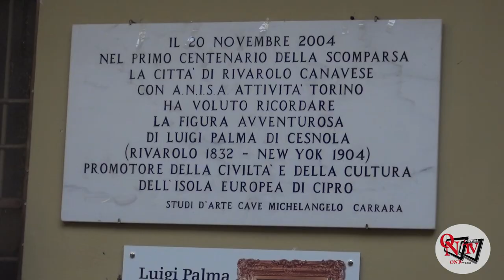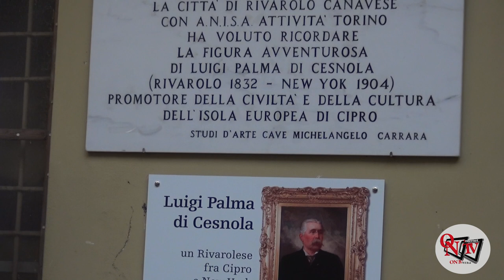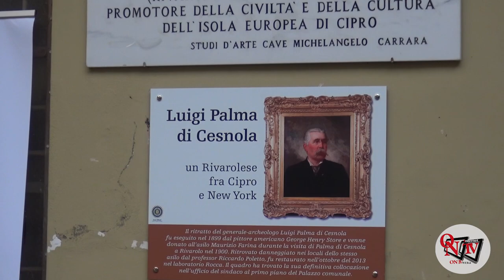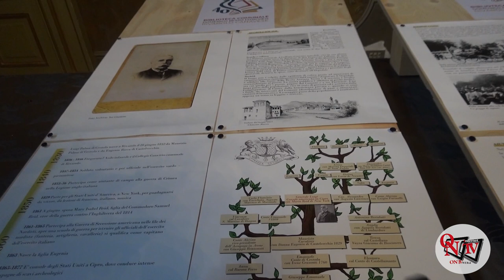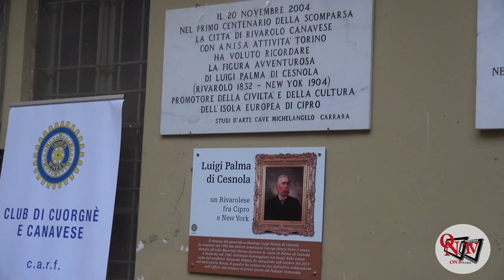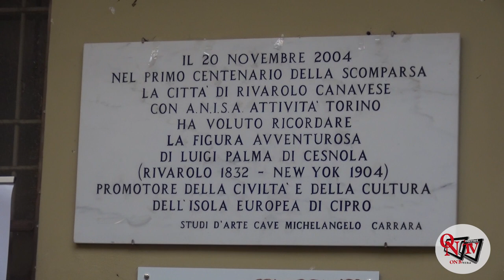RIVAROLO CANAVESE - Restaurata la lapide del centenario di Luigi Palma di Cesnola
Al centro dell’attenzione la lapide dedicata ad uno dei personaggi simbolo della città, ovvero Luigi Palma di Cesnola